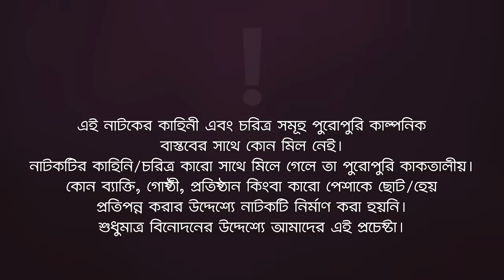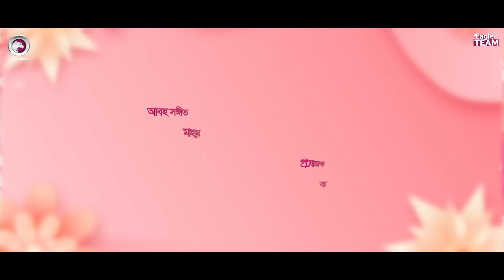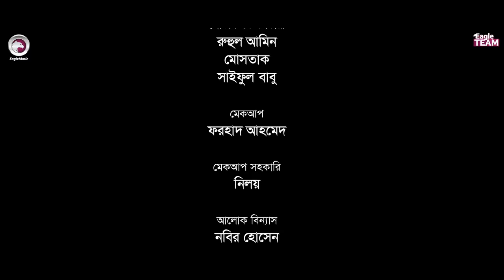Hello Abul | হ্যালো আবুল | New Natok 2022 | Sajal | Sporshia Mim | Bangla Natok 2022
Hello Abul - New Natok 2022 - Halo Abul Natok/ হ্যালো আবুল, starring Anwarul Alam Sajal, Sporshia Mim in lead roles, directed by Eagle Team.

Story/Script: Sulyman
Cast: Anwarul Alam Sajal, Sporshia Mim, Shashi Afroza, Sumon Patwary, Lipu Mama, Manthia Alamgir Sejuti, Niloy, Babu.

Asst Director: Kamruzzaman Rana
DoP: Sujon Miya
Edit: Anik Islam
Color: Bappi
Background Score: Mahmudul Hasan Romance
Graphic Design: Anjon Islam

Production Manager: Sumon Patwary
Production Assistant: Ruhul Amin, Mostak, Saiful Babu
Camera Crew Chief: Noyon Molla
Camera Crew Assistant: Hridoy, Mojahid, Shakil
Makeup: Alif Zahid, Forhad Ahmed
Light: Nobir Hossain
Light Supply: Alamin, Babul, Shahbuddin, Hridoy
Trolley: Mossharof Hossain
Transport: Faruk
Post: Eagle Creative House